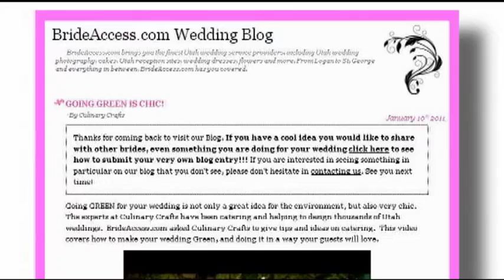BrideQueen featured on Bride Access Social Radio.mov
Your hair and makeup on your wedding will finalize those personal details of how you look and feel.  BrideQueen will be providing hair and makeup for our Ultimate Utah Wedding Winners.  See how BrideQueen can help you look and feel your best for your wedding.